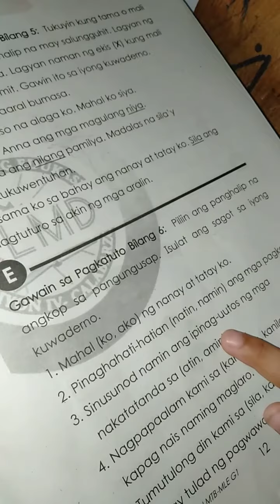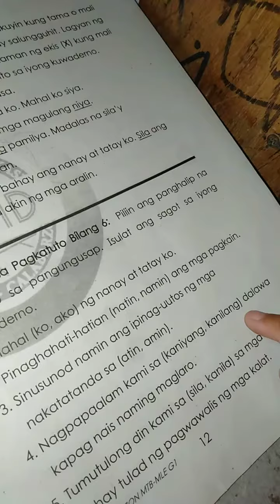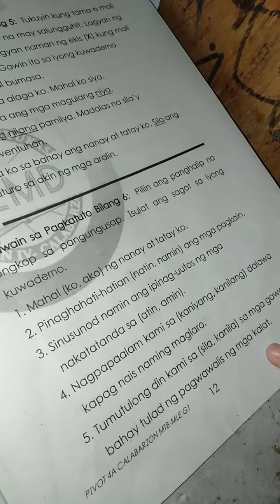Piliin ang panghalip na angkop sa pangungusap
MTB MLE: Week 1-2 Activity 6 Grade 1 Module Second Quarter